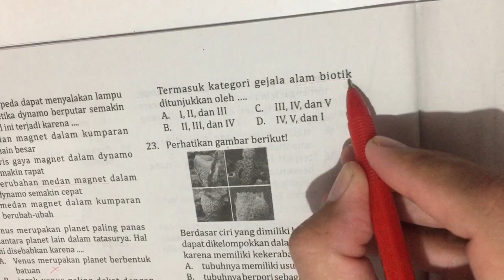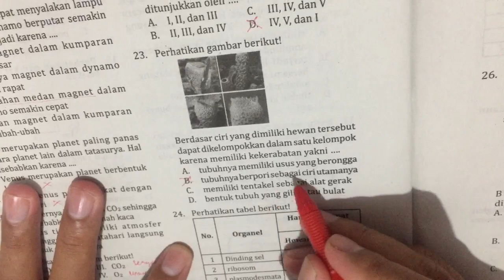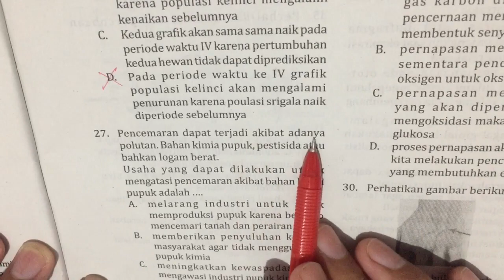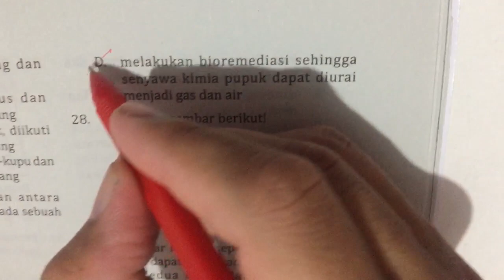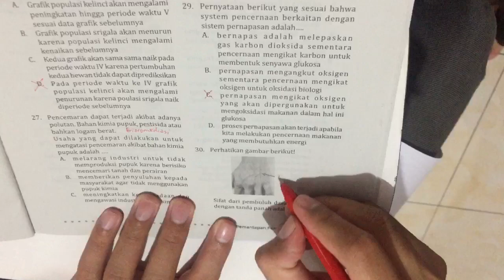UJIAN SEKOLAH IPA SMP 2021(USBN IPA KODE 03) NO 21-30